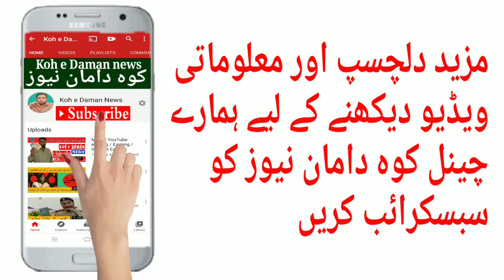پاکستان میں ٹک ٹاک کیوں اور کس نے بند کرادی دی؟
ٹک ٹاک نے ایسے بے شمار لوگوں کو اپنا ہنر دکھانے کا موقع فراہم کیا جنھیں شاید کوئی جانتا تک نہ تھا اور دیکھتے ہیں دیکھتے ان میں کئی افراد راتوں رات سٹار بن گئے اور وہ میڈیا بھی انھیں توجہ دینے پر مجبور ہو گیا جو پہلے انھیں نظرانداز کرتا رہا تھا۔ بیرونِ ملک ہونے والے شوز میں انھیں بلایا جانے لگا۔ لیکن جیسے جیسے پاکستانی نوجوانوں میں اس ایپ کی مقبولیت بڑھی، اس سے جڑے تنازعات نے بھی سر اٹھایا اور بات تنبیہ سے ہوتی ہوئی پابندی تک جا پہنچی۔

اور بالآخر گذشتہ روز پاکستانی حکام نے مختصر دورانیے کی ویڈیوز کی اس ایپ ٹک ٹاک پر’غیر اخلاقی مواد‘ کی شکایات موصول ہونے کے باعث پابندی عائد کرنے کا اعلان کیا